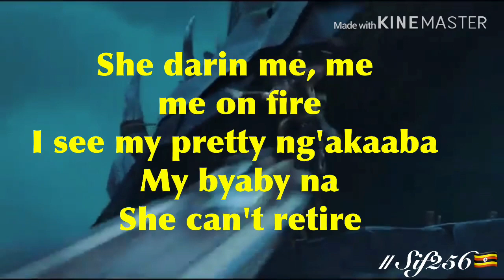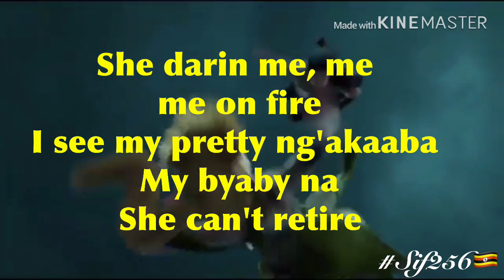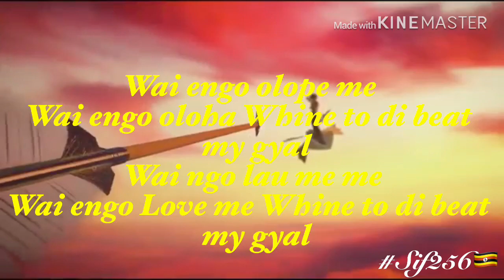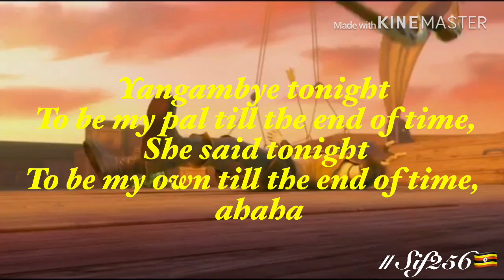Ku-Kyokya Daddy Andre (Official Lyrics video ) Made by Sif256🇺🇬